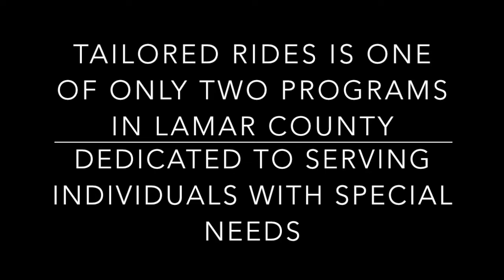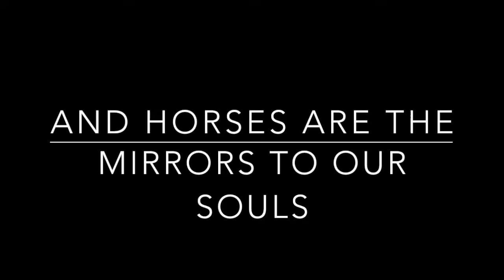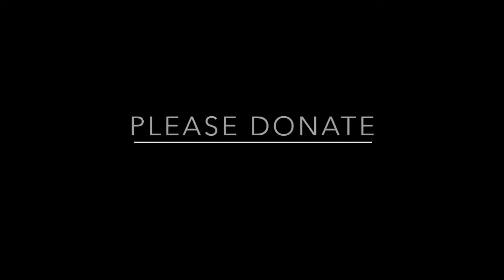2018 TREAT Fundraiser video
Tailored Rides Equine Assisted Therapy, Inc (TREAT) provides therapeutic riding lessons to people with special needs and disabilities in North East Texas.  Please help support our cause.